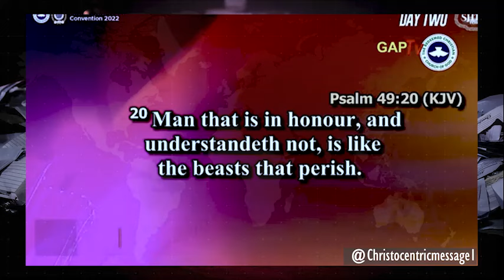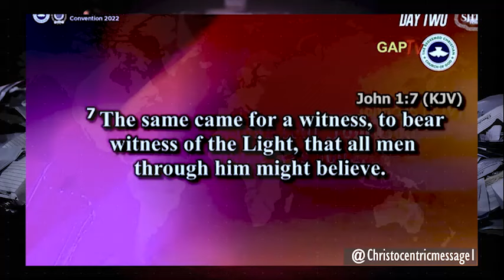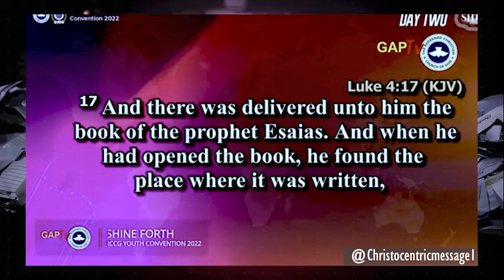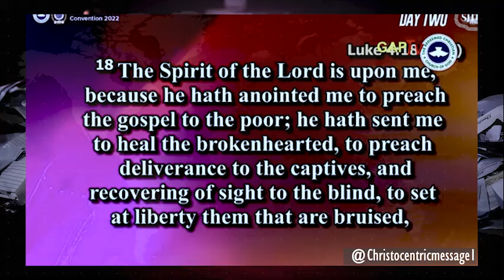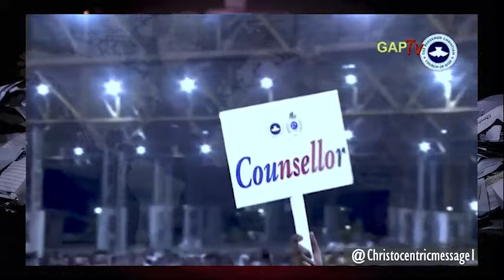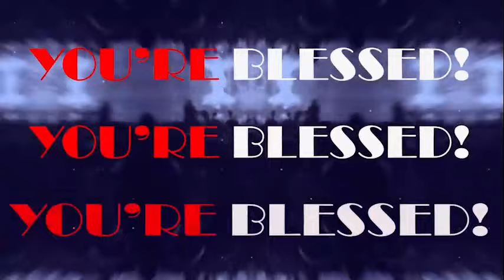WATCH THIS IF YOU HAVE NOT FIND YOUR PLACE IN DESTINY - APOSTLE JOSHUA SELMAN